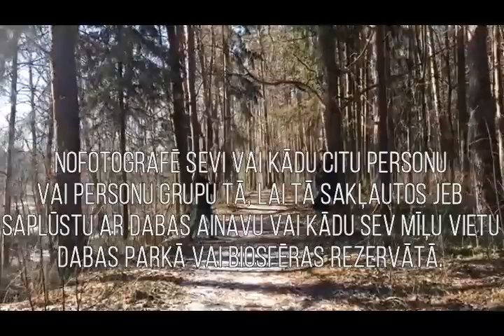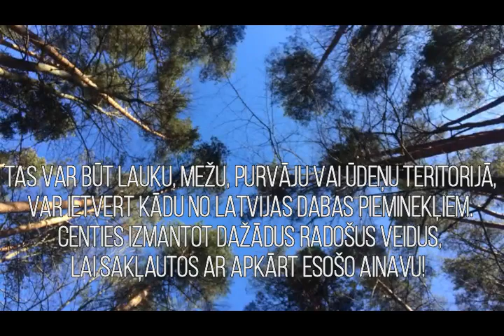Foto stāstu akcija "Cilvēks vidē"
Turpinies dabā un lai daba turpinās tevī!

Apmeklē kādu no Latvijas nacionālajiem dabas parkiem (Gaujas, Ķemeru, Rāznas, Slīteres) vai Ziemeļvidzemes biosfēras rezervātu un piedalies foto stāstu konkursā "Cilvēks vidē"!